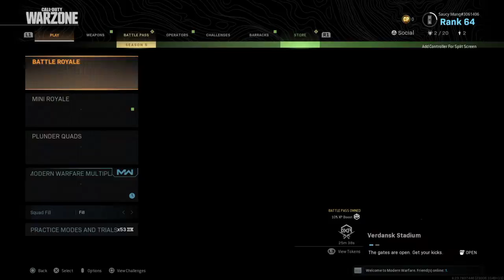Call of Duty®: Modern Warfare®_20200811174911